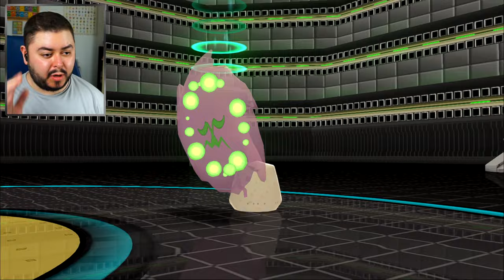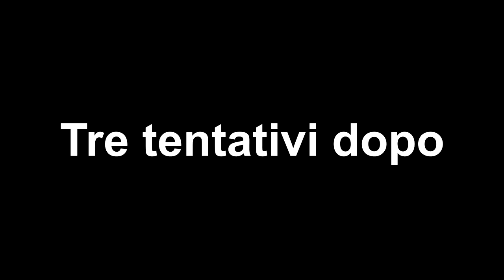La Lega (non il partito) - Pokémon Platino Luminescente - Finale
Finale di questa miniserie che pensavo sarebbe durata meno. Ad essere sincero non la consiglierei a chi volesse giocare Pokémon per passare il tempo. È impegnativa come hack.